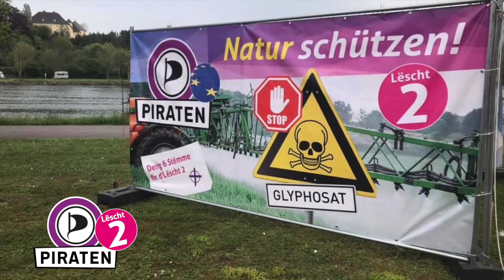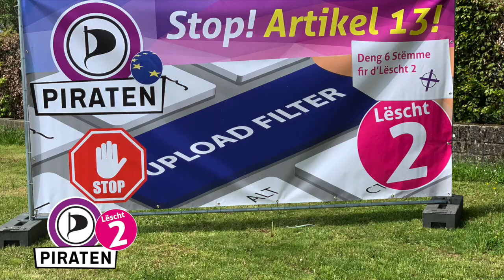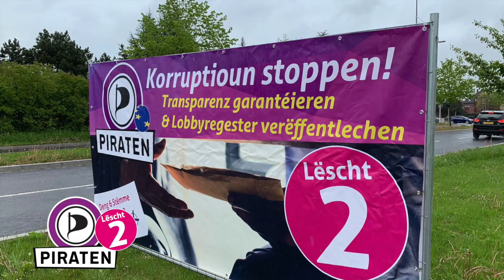Selwergemaach EU 2019 - Piraten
Unsere Wahlkampagne 2019